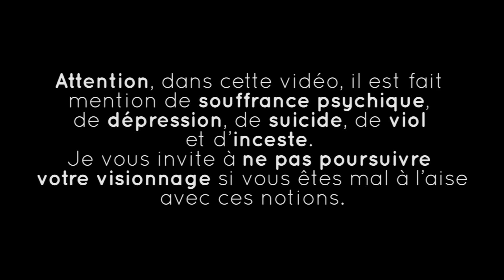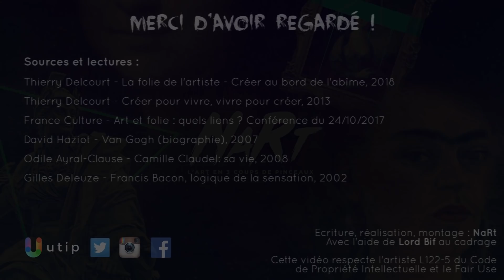[HALOWEEN] Layers of Fear : l'ART et la FOLIE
A l'occasion d'Halloween, parlons un peu d'un thème récurrent, y compris dans le jeu vidéo Layers of Fear : la folie de l'artiste.
On en discute à travers les exemples de Francis Bacon, Salvador Dali, Alberto Giacometti, Vincent Van Gogh, Camille Claudel et Niki de Saint Phalle !

Tu peux désormais me soutenir sur Utip, sans débourser 1 centime !

Pour les lives et des jeux en streaming comme Layers of Fear, il y a TWITCH